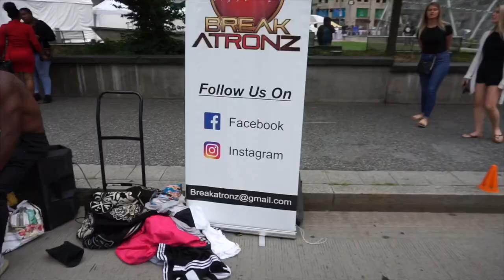ARTS FESTIVAL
Goofin around at the Pittsburgh Arts Festival